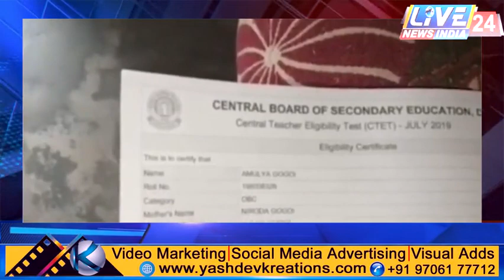Lock_Down_Dairies_Margrita लोकडाउन में डिग्रियां हुई बेकार, मांस बेचने को मजबूर शिक्षक।